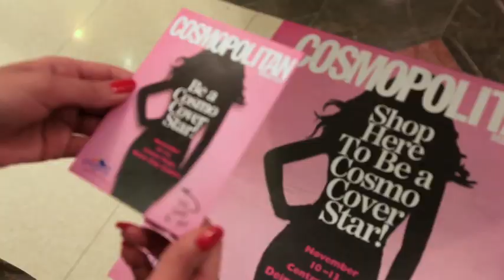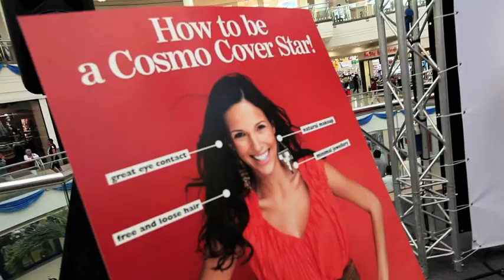Deira City Centre| Cosmopolitan Cover Star Campaign | Teaser Video | Socialize Agency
Objective: Create awareness about the new stores opening at the mall & leverage the malls tie-up with ITP (Publishers of Cosmopolitan).

Activation: We gave all our shoppers a chance to become Cosmopolitan cover stars, when they shopped for AED 300 at one of the mall's new stores. We also tied up with Make Up Forever, so that women could get a mini makeover before having their pictures taken by the Socialize photographer.

The pictures were photoshopped onto Cosmopolitan covers by our design team and made available for download via the brand's Facebook page in real-time. We saw an exponential increase in traffic to the brand's digital channels and the customised cover art (with names of the new stores) were spread through thousands on Facebook profiles.

This campaign won a Gold at the 2012 ICSC MENA Marketing Awards.